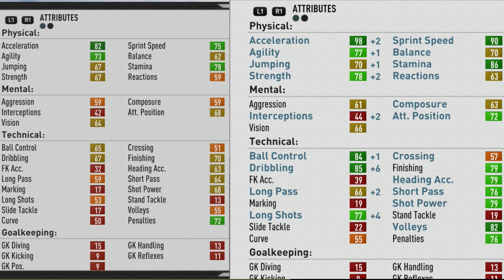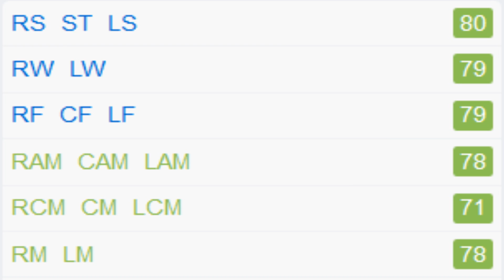FIFA 17 | Dawid Kownacki | Growth Test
A 6'1 ST who turns who grows a lot physically without training ending up with good pace and strength. Also turns into a very good dribbler with decent finishing, short pass, heading accuracy, long shots, and volleys. fu